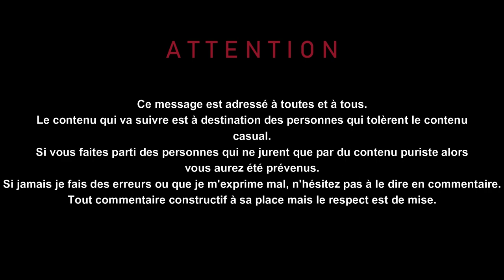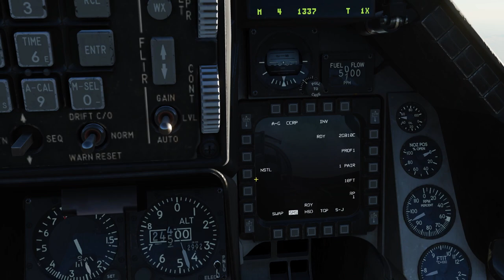DCS Tuto F16 Bombe Guidée Laser (CCRP)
Petit tutoriel pour voir comment utiliser les bombes guidée laser du F16 en mode CCRP !

Liste des contrôles du TGP:
- Bouger le curseur:  , / ; / : / M
- TMS Up: Ctrl Droit + Flèche du haut
- TMS Left: Ctrl Droit + Flèche de gauche
- TMS Right: Ctrl Droit + Flèche de droite
- DMS Down: Alt Droit + :
- Wide/Naro: L
- Recherche laser: C
- Tirer armement : Alt Droit + Espace

Ma config:
- 16 go 3200Mhz (2x 8go) Corsaire Vengeance Pro RGB Noir
- 2 Barrettes fictives Corsaire Vengeance Pro RGB Noir

Bureautique:
- Corsair Sabre
- Corsair K55

🎧♪♫ [Crédit Musique] ♫♪🎧
► Introduction: Intro - The XX

Horodatage:
00:00 - Introduction